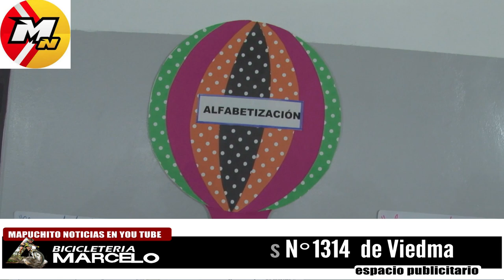CON IMPRONTA PROVINCIAL RIO NEGRO EXPLORA UN DISPOTIVO DE EVALUACION